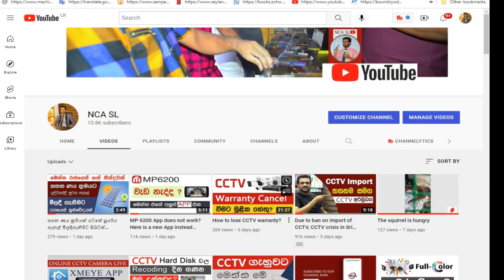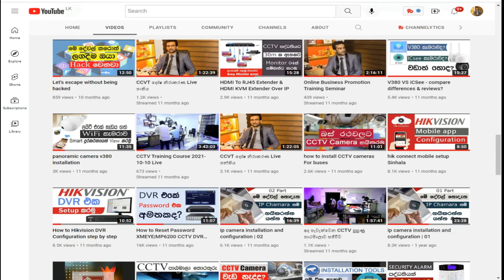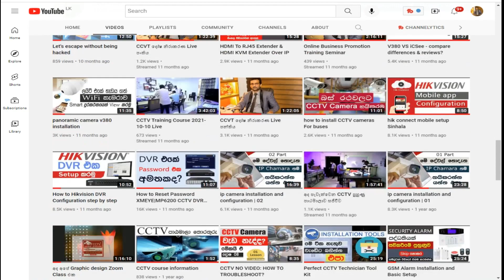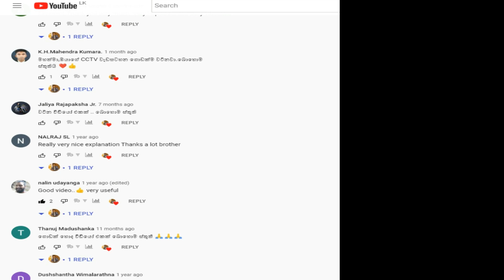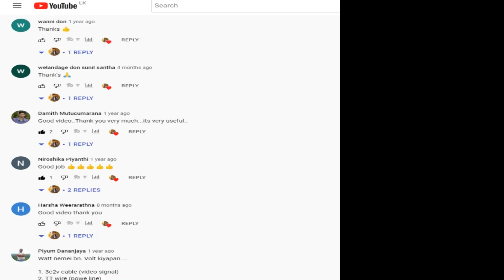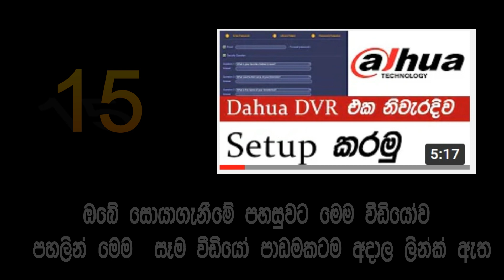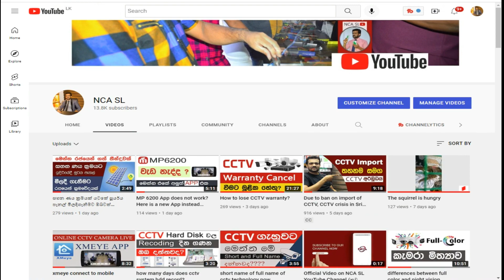These videos are enough to become a CCTV technician | CCTV Sinhala Lessons | (EP 57)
CCTV අධ්‍යාපණය හා කාර්මික ගැටළු වලට නොමිලේ උපදේශන සේවාවන් ලබාදීම වෙනුවෙන් , අප NENASA COMPUTER ACADEMY අධ්‍යාපන ආයතනයෙන් පවත්වාගන යන මෙම whatsapp group එකට සම්බන්ධ වීමට මෙන්න ඔබට මහඟු අවස්ථාවක්.
සමූහයට සම්බන්ධ වීමට අදහස්කරන්නේනම් පහත ලින්ක් එකෙන් සමූහයට සම්බන්ධ වන්න.
විශේෂ!!
මෙම සමූහයට අනවශ්‍යය පෝස්ට් ශෙයා කිරීමෙන් වලකින්න. එසේ දිගින් දිගටම සිදුකරන පුද්ගලයින් දැණුම් දීමකින් තොරව මෙම සමූහයෙන් ඉවත්කරනු ලබයි.

💢 CCTV CAMERA SYSTEMS,  ALARM SYSTEMS,  INTERCOM SYSTEMS,  COMPUTER මිලදීගැනීම් හා ඒ සඳහා මිලගනන් විමසීම් 👉 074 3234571 WhatsApp අංකයෙන්

💢 CCTV course සඳහා ලියාපදිංචි වීම හා පාඨමාලා තොරතුරු විමසීම්  👉 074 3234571 WhatsApp අංකයෙන්

👉NENASA COMPUTER ACADEMY PVT LTD,
🔘 ADDRESS - #558/41/C, SETHSIRI PLACE, PANNIPITIYA.